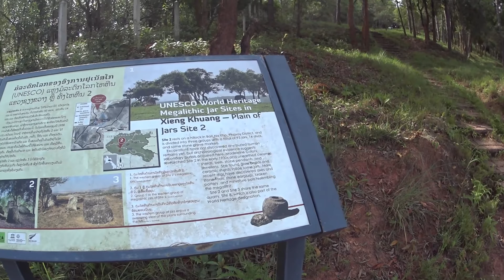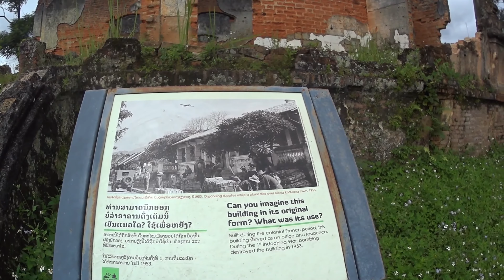Let's Ride to Phonsavan, Laos and visit the Plain of Jars a Unesco World Heritage Site on my CRF250L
More Great roads with lots of challenges from Luang Prabang to Phonsavan , home of the famous and Unesco World Heritage Sites of The Plain of Jars .
Awesome Food at the Cranky T Cafe and Bar

Appreciate all who come along for the Ride